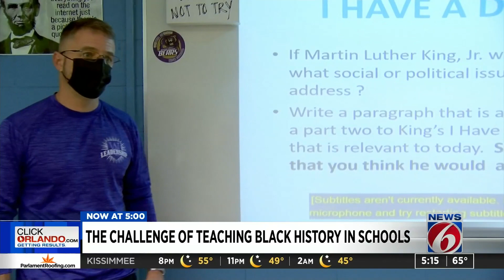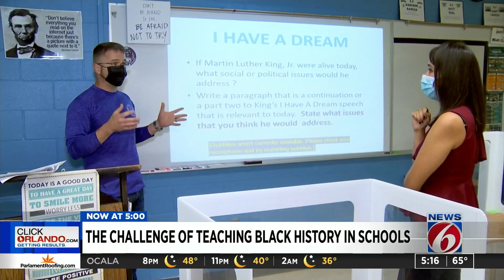Seminole County teacher uses current events to continue Martin Luther King Jr.’s legacy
For students of Joe Cummiskey’s history class, learning about the contributions Dr. Martin Luther King, Jr. made means also learning how students can impact society in a positive way.